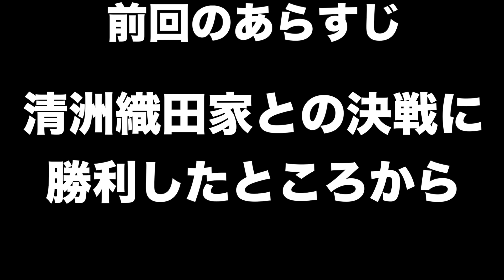【信長の野望大志PK】明智光秀＃５ 織田信雄を守るため、徳川家康が動き出してしまいました・・・。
織田信雄はとうとう徳川家康を引っ張り出して来ましたね・・・。
強敵ですが、史実で羽柴秀吉がやった作戦でこの苦境を乗り越えます！